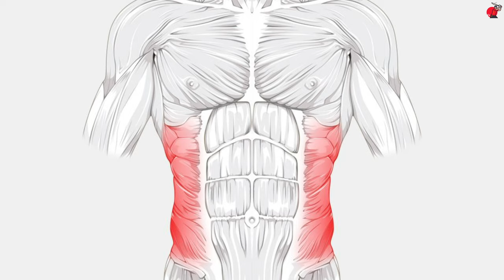Fast Bowling Exercises at Home | Fast Bowler Workout | Exercise for Bowlers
In this video, I will share the top three best fast bowling exercises at home. You can easily perform this fast bowler workout at home without any gym equipment. Many fast bowlers get injured while playing cricket so if bowlers do this exercise on a daily base then they can minimize injures in cricket. So, it's very important to maintain your body strength on the field. These top three fast bowler workouts will definitely help every fast bowler to increase their strength.

Below is the list of Fast Bowling Exercises -
1. Plank
2. Single leg Press
3. Squat

In this video we explained all the following points which is mention below:
1. fast bowling exercises at home
2. fast bowler home workout
4. exercise for bowlers
5. exercises for fast bowlers

Follow the tips which we shared in this video and improve your Strength.

My accessories for YouTube video's
Mobile (Iphone 11)

PRESS BELL ICON TO GET NOTIFICATION OF MY VIDEO.